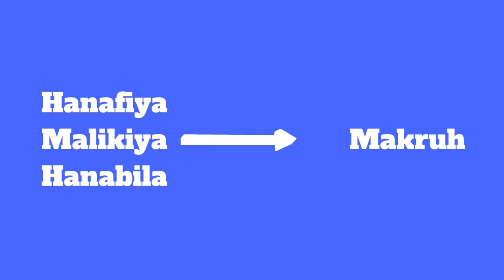Haare in schwarz färben?